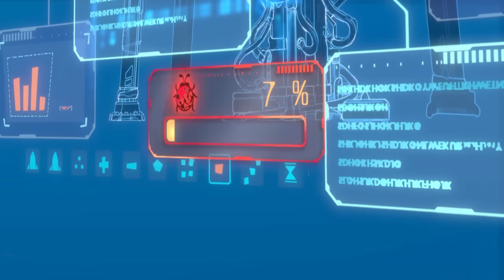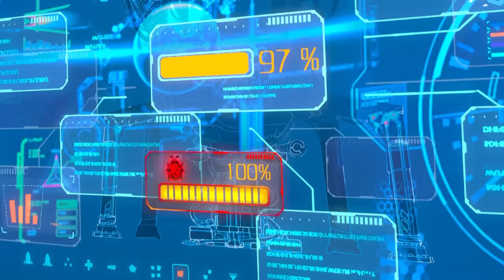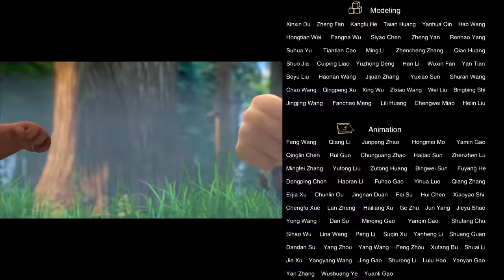Boonie Bears · The Adventurers | Neva, We Will Meet Again【NEW EPISODES】| SEASON 2 | EP 52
🪂📜Introducing Boonie Bears: The Adventurers SEASON 2

Pine Tree Mountain has become a Nature Reserve and things seem to be going well. That is until the young super scientist Rex Vector and his hamster sidekick Mister Pete show up! Now, Vick and the Bears, along with Carly and the Big Top Circus gang, have to band together to protect the forest from Wolfgang and his greedy plots. "Protect the forest, the Bear Brothers way!"